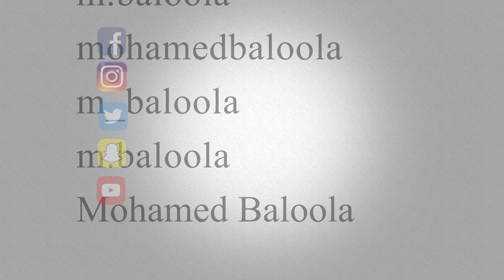Ramadan Mirdif City Centre Dubai 4k مردف سيتي سنتر رمضان Baloola Production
Baloola Production 4K Video Ramadan at Mirdif City Centre in Dubai
تصويري لتجهيزات رمضان في مردف سيتي سنتر في دبي بصيغة ،
4K يمكنكم مشاهدة الفيديو بالجودة العالية في قناتي في يوتيوب ،
تصوير و مونتاج : محمد عثمان بلوله
Videographer & Editing : Mohamed Baloola - Baloola Production
City Centre Mirdif @CityCentreMirdif
 رمضان كريم وكل عام وانتم بخير ، تحياتي